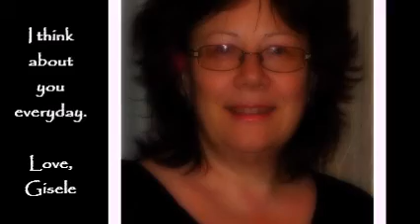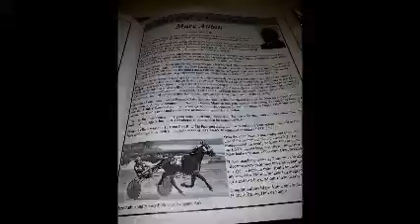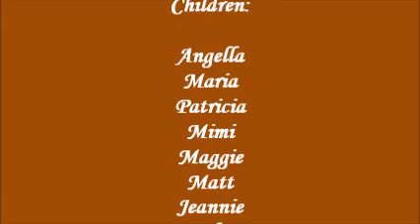For Dad on Father's Day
Video made for Marc Aubin from his family.
Piano music by Simon Kendall "Haultain"
"Why walk when you can fly" (Mary Chapin Carpenter)
"They just can't help themselves" (Jesse Winchester)